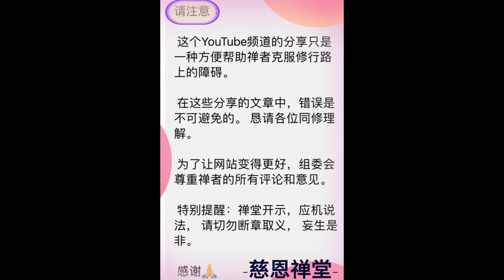#244. 中文- 正遍知 “1”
8/24/2024 at 6'30am

Kính mời quý hành giả vào zoom link này để tham dự và cùng tu tập với đại chúng
Pass:123

Giờ Tu trên zoom hàng ngày:
Sáng: 5am-7am
Chiều : 2pm-5pm

Giờ khai thị hằng ngày trên zoom là:
Sáng : 6:30am-7am
Trưa : 11am-11:40am

请登录慈恩禅堂 的 YouTube 频道, 关注各位师父每天讲法.

密码：123

每天修行时间：
早上：5:00 至 12:00

下午：2:00至8:00

每天开示时间：
早上：6:30 至7:00
中午：11:00至11:40
下午: 4:00 至4:40

访问以下网站，了解更多禅堂最新活动:
Tuanthienduong.com